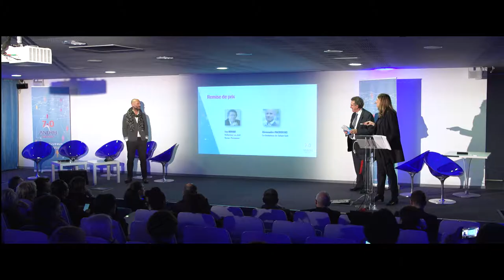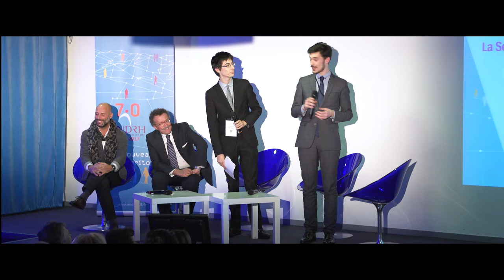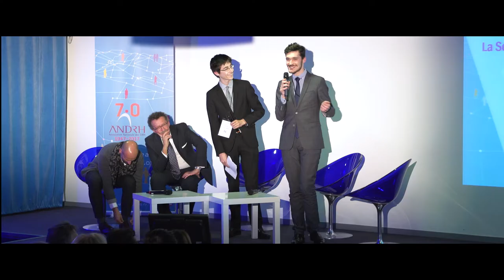Remise du prix de la Souris d’Or ANDRH 2017 à JB Audrerie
Remise de la Souris d’Or 2017 à Jean-Baptiste Audrerie pour son blog « FutursTalents » avec la participation d’Alexandre Pachulski (co-fondateur de Talensoft, Souris d’Or 2016 et membre du jury Souris d’Or 2017), Clément Lemainque (étudiant IAE Gustave Eiffel), Antoine Martin (étudiant IGS) et Izy Béhar (rédacteur en chef de la revue Personnel).